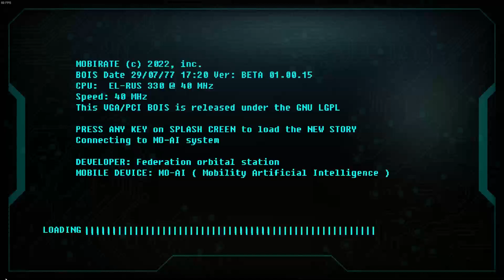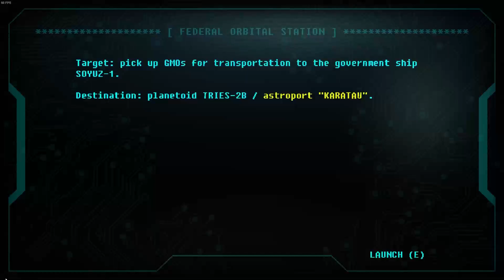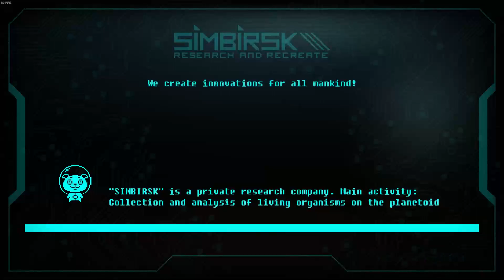Geno Panic Gameplay | Dangerous Waters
Genopanic is a pixel-art, Metroidvania-inspired adventure-platformer. Explore corridors of the space station, teeming with secrets and dangers, and engage in boss fights. Solve puzzles and uncover hidden mysteries in the dark atmosphere of a sci-fi research complex. Discover the truth with each step

/ Geno Panic | What are they feeding these animals

Start - 0:30
Middle - 10:00
End - 19:50

Jump into Genopanic, a wild (NOT)metroidvania ride!
Wield a plasma cutter, boot up virtual doggo LAIK, outsmart sly cat-girl AI VOLGA - the station's troublemaker, unravel the Dark Matter enigma, and explore DNA experiments in a cosmic adventure!

Meet the adorably terrifying GMO critters that you'll definitely want in your collection! We don't know what they were fed in the lab, but they won't leave you indifferent.

Do you prefer flamethrowers or plasma cutters? Or maybe grav-guns tickle your fancy? Whatever you choose, we're confident you'll find the right weapon to defeat any mutant on your path.

From ridiculously silly zombies to fat, angry green mutants, meaty flying bees, crawling crab-walkers, and the Female Combat Cleanup Squad with their robot destroyers - all are your future foes!

LAIK - a virtual doggo and VOLGA - a mischievous cat-girl and the station's AI
Both are so adorable you'll want to squeeze them... if you can.

Multiple endings await. What journey do you want - a challenging, mysterious one or a fun, carefree romp? Decide which secrets are worth uncovering, but remember: the ending of the game depends on your decision…

Key features
Atmosphere - Explore the abandoned space station with atmospheric levels and unique characters.

Weapons - Use an arsenal of weapons - a sword, gun, flamethrower and more - to defeat aggressive creatures in the most effective ways.

Alternative endings - There is a non-linear story with four endings in the game. The final of the story depends on your actions and decisions.

Free exploration - Go through the levels of the space station in a free order discovering secrets and fighting rivals.
Music - The atmospheric soundtrack and manually produced sound effects convey the unique atmosphere of the game and immerse you in a real space adventure